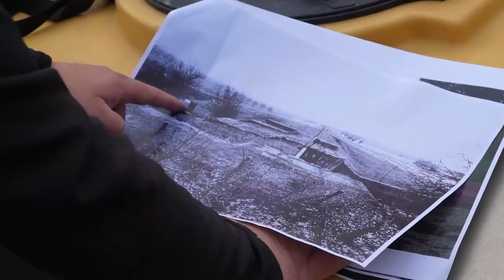Historisch erfgoed | Van der Ven